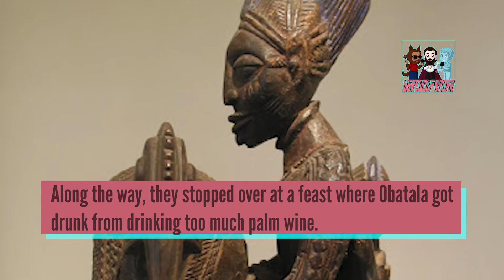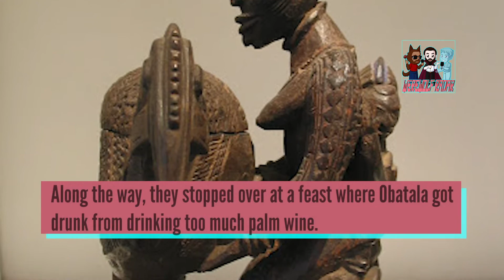Oduduwa and the Chicken of Creation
Werewolf Radar Paranormal Preparedness Podcast bring you the Yoruba story of creation:

The entire world was filled with water when God decided to create the world. God sent his messenger Obatala to perform the task of creating the world. Obatala brought along his helper, a man named Oduduwa as well as a calabash full of earth and a chicken. Then they began their descent to earth from a rope.

Along the way, they stopped over at a feast where Obatala got drunk from drinking too much palm wine. Oduduwa, finding his master drunk, picked up the calabash and the chicken and continued on the journey.

When Oduduwa reached the earth, he sprinkled earth from the calabash over the water and he dropped the chicken on the earth. The chicken then ran around spreading the earth in every direction he moved until there was land. Oduduwa had now created earth from what used to be water.

Later when Obatala got out of his drunken haze, he discovered that Oduduwa had already performed his task and he was very upset. God however gave him another task to perform ? to create the people that would populate the earth.

And that was how the world was created in a place now called Ile-Ife.

Punch the sky! Space man, Joe!